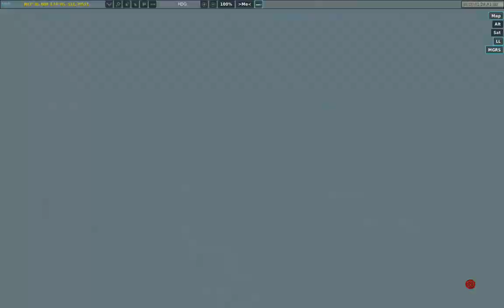Dogs of War Online Bf-109 vs P51 AI and Players 7 Kills Part 2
Online Server battle against both AI and Player P51 Mustangs. I couldn't tell which is which. It was a aircraft fur-ball most of the time. Unedited, no commentary. Part 2